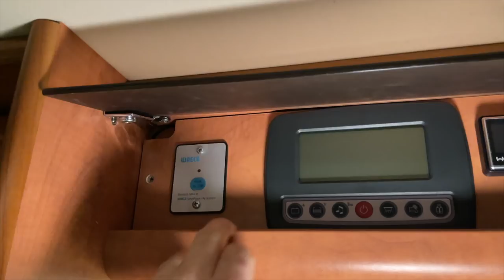Carthago mit falsch montierter Solaranlage | Lithium und Dieselheizung als Zusatzausstattung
So montiert man eine Solaranlage definitiv nicht, zusätzlich haben wir das Fahrzeug umgestellt auf Lithium Akku und ein Diesel - Luftheizung.

MiKa Caravan
Heininger Str. 24
91550 Dinkelsbühl